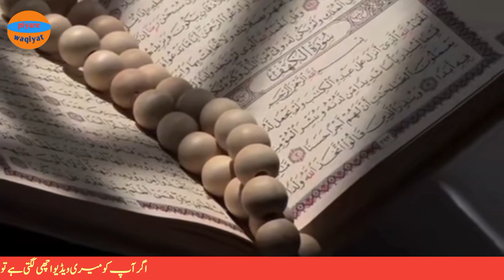maut se pehle kia hota hy | maut ka manzar | reality of death | maut ki nishani | malkulmauth